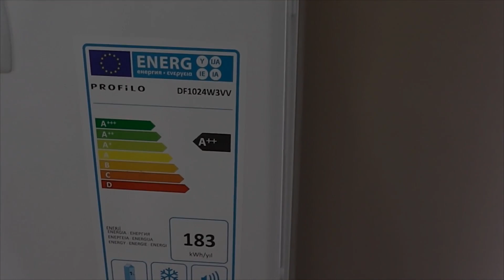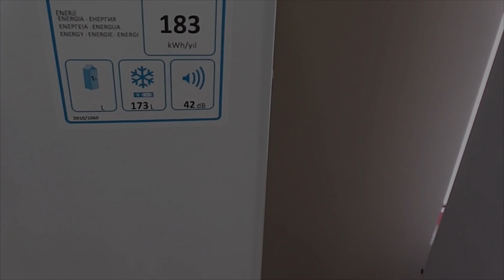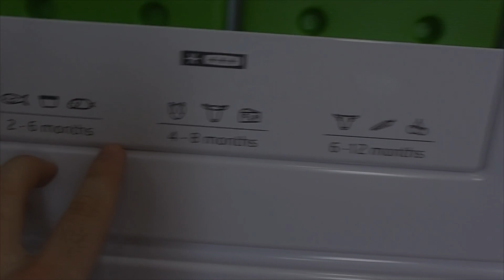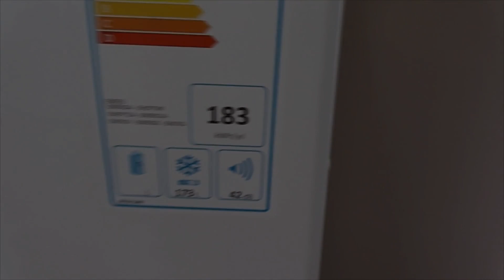Profilo Comfort DF1024W3VV Beyaz Çekmeceli Derin Dondurucu İnceleme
Profilo Comfort  DF1024W3VV Beyaz Çekmeceli Derin Dondurucunun kısa bir incelemesini sunduk
Profilo Comfort  DF1024W3VV Derin Dondurucu Teknik Özellikler
A++ Enerji verimlilik sınıfına sahip
Yıllık Elektrik Tüketimi: 183 kW/yıl
Toplam brüt hacmi 192 lt
Toplam net hacim 173 lt
Kapilar dikey kapı kollu
Led aydınlatma özelliği
Vita Plus akıllı sensör ile homojen sabit sıcaklık
Süper dondurma özelliği
Kapı açık uyarısı
Dondurma kapasitesi 22 kg yiyeceği 24 saatte dondurur
Elektrikler kesildiğinde kapağı açılmamak şartıyla 24 saat koruma
5 adet dondurucu çekmeceli
Ölçüler (YxGxD): 146 x 60 x 69 cm